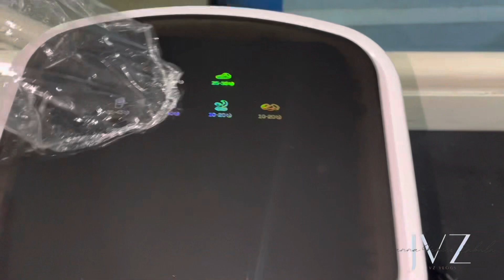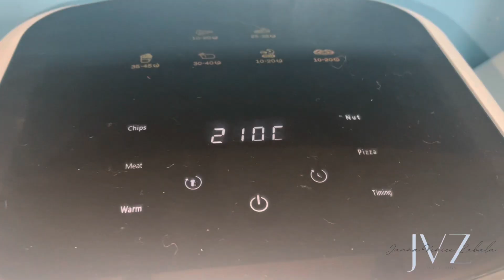UNBOXING + TRYING THE ICON 2 in 1, OVEN AIR FRYER! | IS IT WORTH THE PRICE?